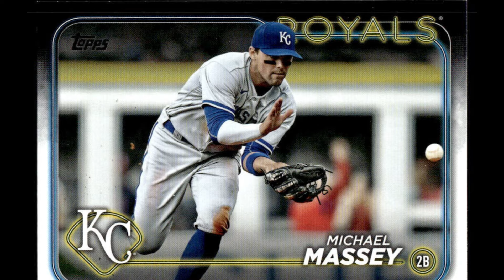Michael Massey ACCEPTS Yankees' IRRESISTIBLE OFFER | New York Yankees News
Welcome, Yankees fans! ⚾ This is The Bronx Connection, your go-to channel for everything New York Yankees. Stay updated on all the latest news 📰, rumors 🤔, trades 🔄, and exclusive insights about the most legendary team in MLB 🏆.

On The Bronx Connection, you'll get the inside scoop on breaking news ⚡, player transfers 🚨, game analysis 📊, and all things Yankees. Whether it’s rumors of new signings ✍️, player departures 👋, or the latest developments in the Bronx 🗽, we’ve got you covered. If you live and breathe Yankees, this is the channel you can’t afford to miss!

We are committed to delivering accurate and reliable news ✅, based on trustworthy sources, ensuring that you, the loyal Yankees fan, get the most factual and relevant content. Tune in daily to The Bronx Connection, where the true pulse of the Yankees can be felt! 💙⚾